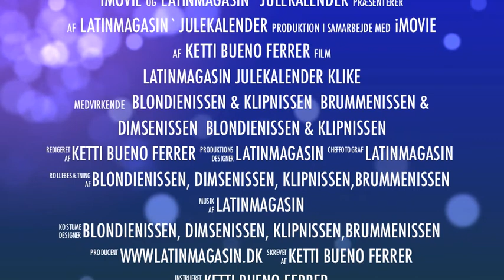Første December 2010 LatinMagasin`s Julekalender